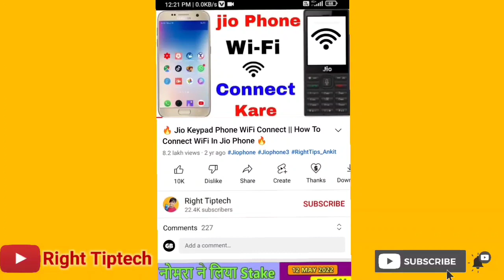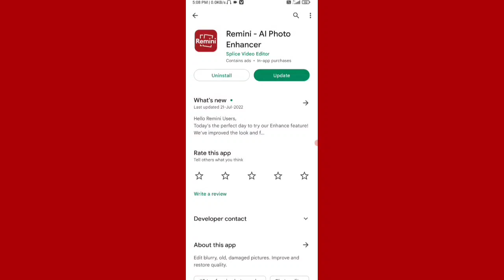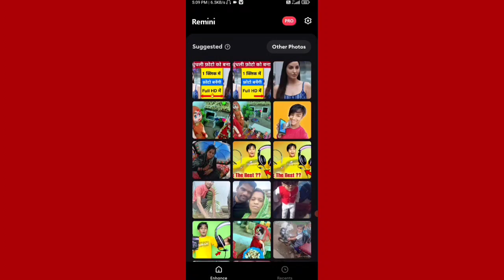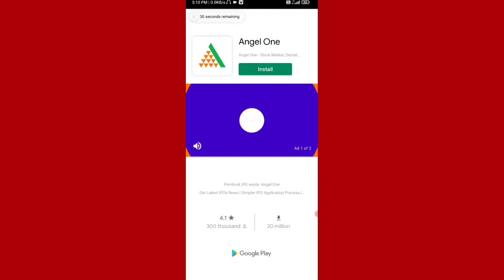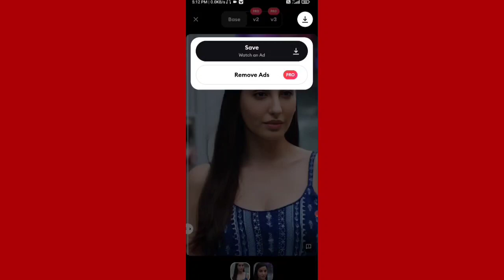धुंधली फोटो साफ कैसे करें?Blur Photo Ko Clean Kaise Kare Photoshop: Photo Ko Clean Karne Wala App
Hello

Dosto aaj ke is video me maine aapko yah bataya hai ki aap apni blur photo ko clean kaise kar sakte hai or kaise aap purani photo ko full hd me badal sakte hai...